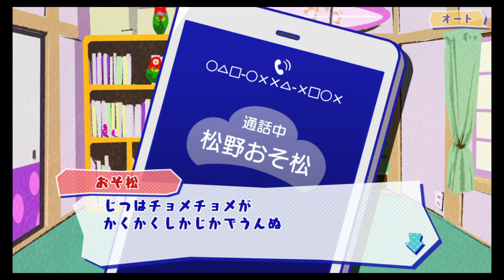おそ松さん はちゃめちゃ就職アドバイス イベント おそ松02 手のひらをお日様に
再生リスト

おそ松(CV：櫻井孝宏)
カラ松(CV：中村悠一)
チョロ松(CV：神谷浩史)
一松(CV：福山潤)
十四松(CV：小野大輔)
トド松(CV：入野自由)
トト子(CV：遠藤綾)
イヤミ(CV：鈴村健一)
チビ太(CV：國立幸)
デカパン(CV：上田燿司)
ダヨーン(CV：飛田展男)
ハタ坊(CV：斎藤桃子)
松造(CV：井上和彦)
松代(CV：くじら)

【おそ松さん はちゃめちゃ就職アドバイスDead or Work】
発売元：アイディアファクトリー(株)
ジャンル：ダイナミック無職アドベンチャー
発売日：2017年6月29日
機種：PlayStation Vita
CERO:B